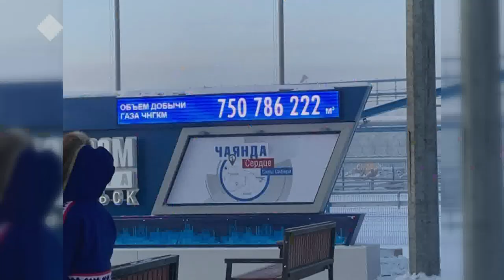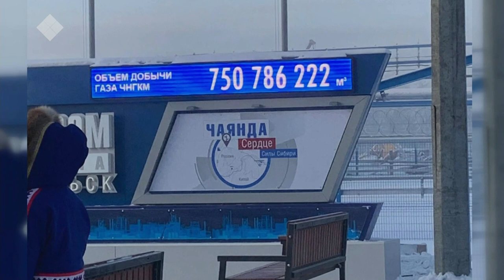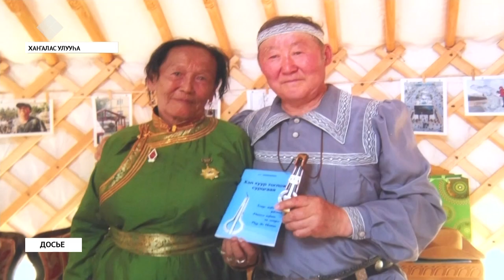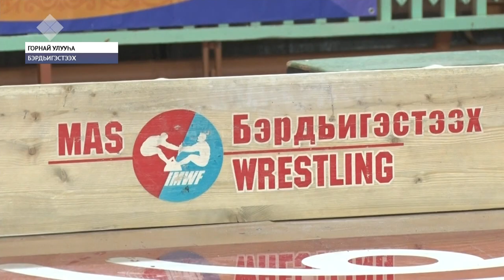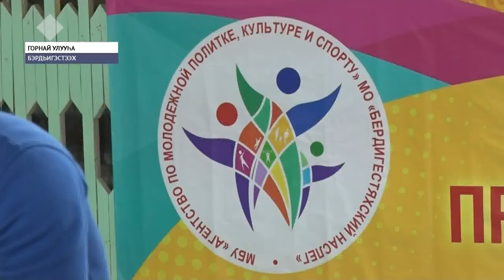«Саха сирэ» информационнай биэрии. Ахсынньы 02 күнэ, 13:30 ч